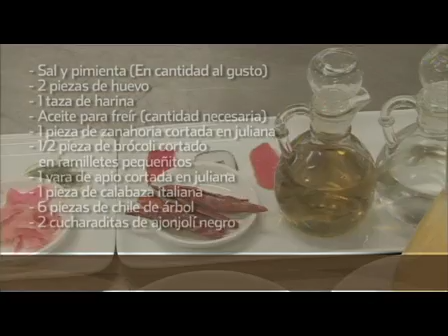Pollo en salsa agridulce de naranja y jengibre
Marco Antonio Rodríguez, chef ejecutivo del Hotel Crowne Plaza Aeropuerto, te muestra cómo prepararlo.